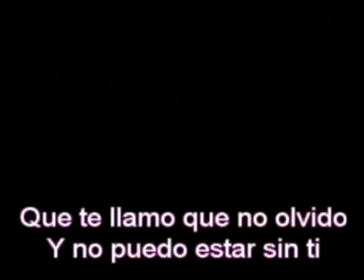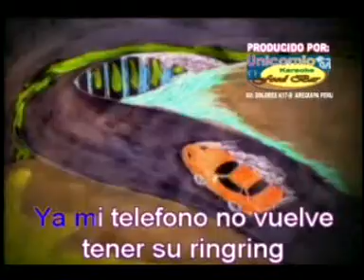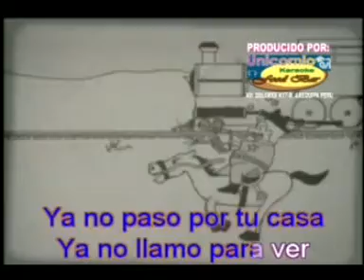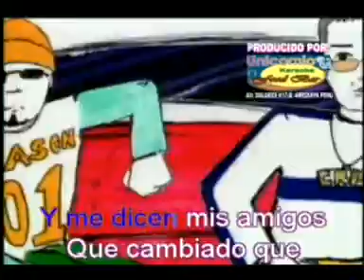Desde Que No Estas Aqui Kumbia King